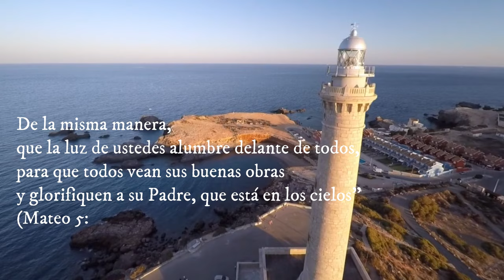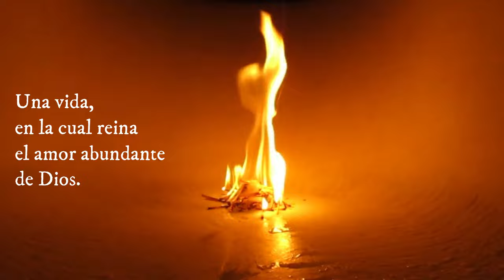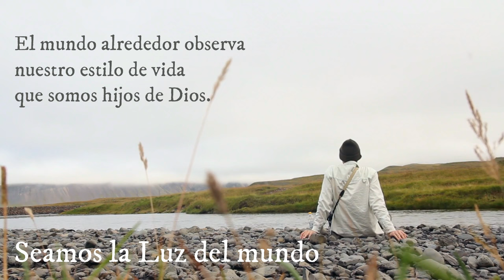La luz del mundo - Reflexión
“Ustedes son la luz del mundo. Una ciudad asentada sobre un monte no se puede esconder. Tampoco se enciende una lámpara y se pone debajo de un cajón, sino sobre el candelero, para que alumbre a todos los que están en casa. De la misma manera, que la luz de ustedes alumbre delante de todos, para que todos vean sus buenas obras y glorifiquen a su Padre, que está en los cielos” (Mateo 5:14-16).